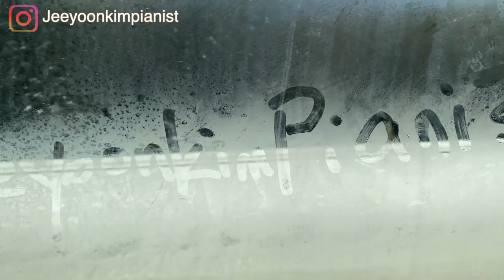My first time skating on a lake! (Banff Vlogs Ep. 8) Lake Louise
Banff Vlogs Ep. 8 | This video is about Lake Louise. I am taking a day off.

The podcast features concert-like musical experiences and in-depth exploration of classical compositions. Let’s embark in the journey together!

🎶 My Albums to purchase (ship directly from me)

WHO AM I:
I'm Jeeyoon, classical pianist from US, originally from South Korea. I make videos about behind the scenes of a life of classical pianist, some tips about a practice, vlogs, and anything fun! I post bi-weekely podcast of one piano composition in depth, and I write a email newsletter that contains some quick thoughts.

GET IN TOUCH:
Tweeting @jeeyoon_pianist directly or email directly via my I try my best to reply to things, there sadly aren't enough hours in the day to respond to everyone 😭I appreciate reading them though! Thank you!